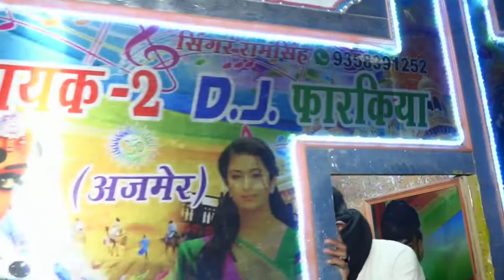Aaj Mere Yaar Ki Shaadi !! manne ko roko Na !! Sumit Goswami !! udenge noto Gulabi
My All Equipment:
My Mic
My Camera
My mobile
My Tripod
My Ring Light
My Headphone